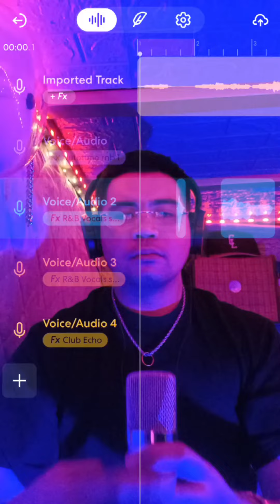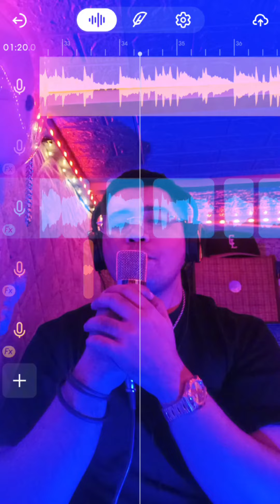" Lunas " ( Cure )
I try to composed my own song using BandLab app and get beats from YouTube I'm not profession artist but I try to make my own song 🤙🙏🔥